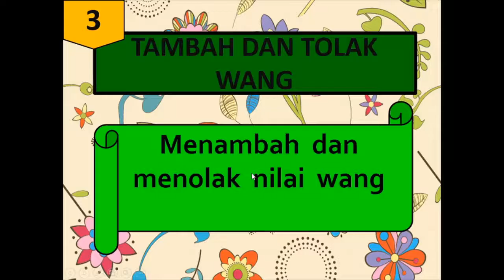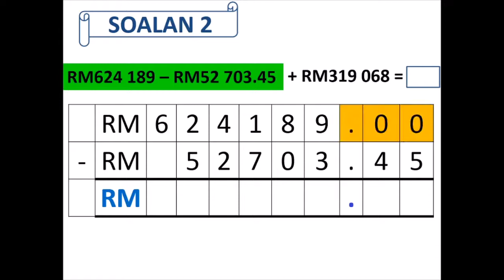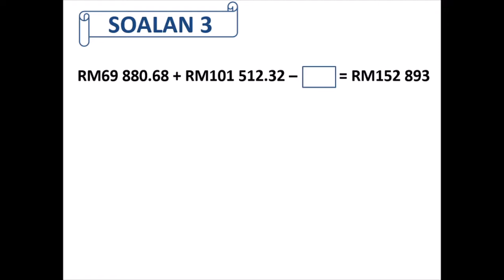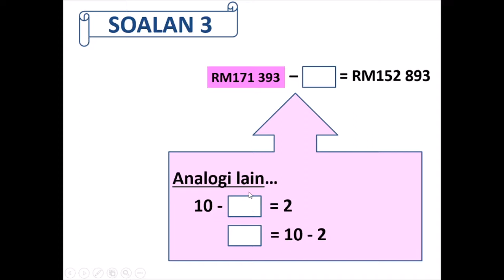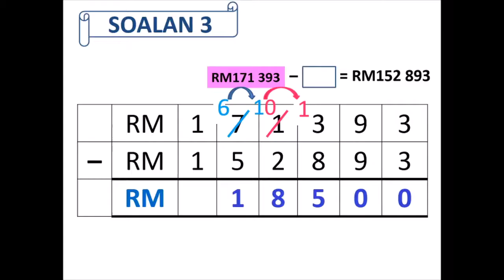Tahun 5 | Matematik | Wang (Tambah dan tolak)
Ini ialah video pelajaran yang bertajuk Wang dalam
subjek Matematik Tahun 5.

TV Pendidikan SRITI Darul Amilin telah menyediakan
pelbagai video penerangan mengikut tahun dan subjek.
Sila layari saluran YouTube rasmi kami untuk mengikuti
pembelajaran yang telah disediakan.

Video PdPc ini disediakan oleh: Ustazah Adilah